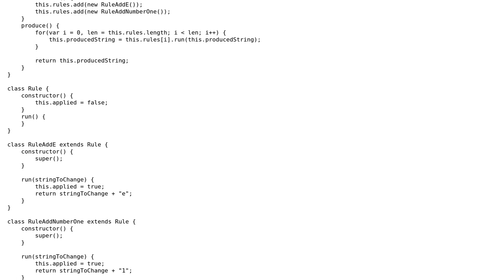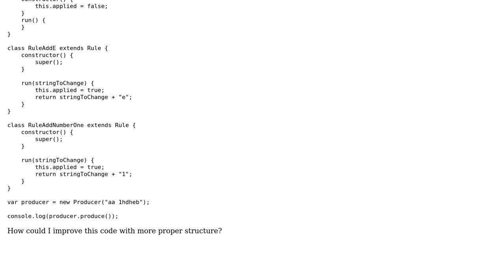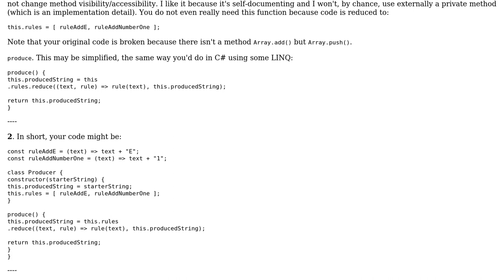Produces a string based on rules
With thanks & praise to God, and with thanks to the many people who have made this project possible! | Content (except music & images) licensed under CC BY-SA | Music | Images & others | With thanks to user Feign user Adriano Repetti and the Stack Exchange Network Trademarks are property of their respective owners. You are responsible for your own actions.